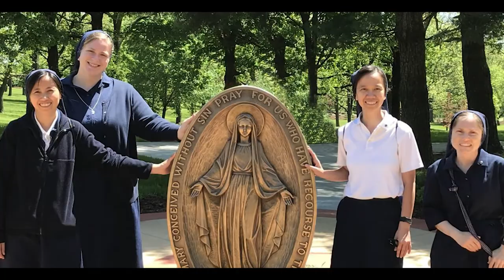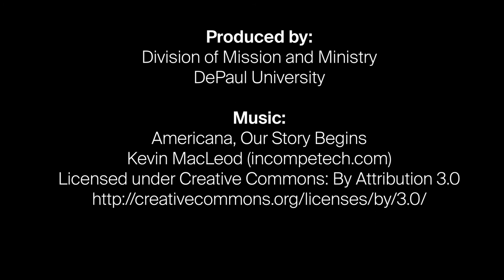Louise de Marillac - A Pilgrimage: Daughters of Charity Motherhouse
Gracie Covarrubias takes us to the Daughters of Charity Motherhouse in the final step in our journey.